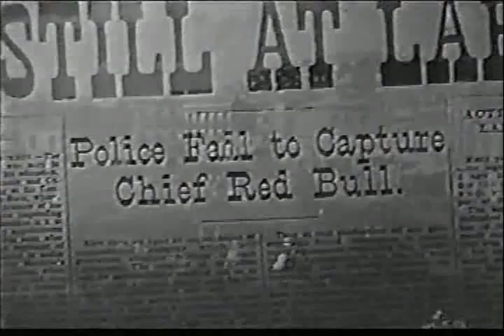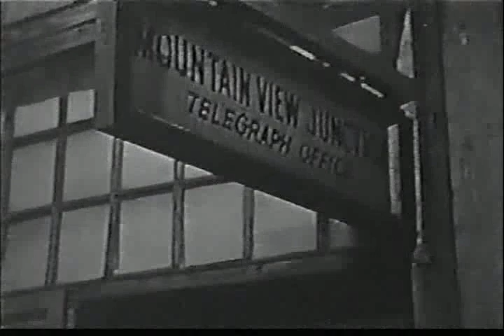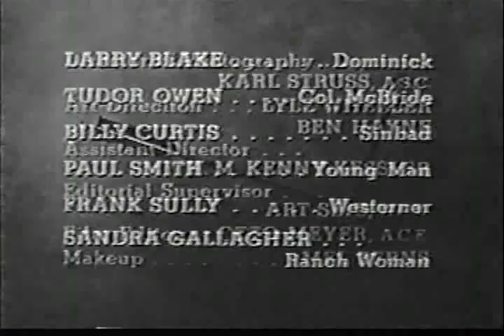Broken Arrow (1956-1958) - S01E08 - Caged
Broken Arrow - TV Series (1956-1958) - Western
Season 1, Episode 8 - Caged
Episode aired: 27 November 1956